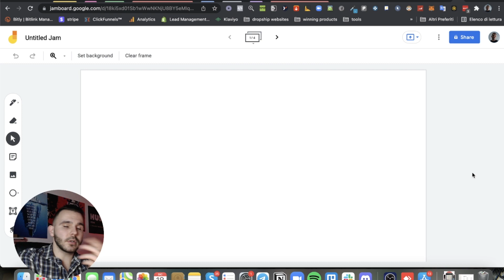Vuoi essere finanziariamente libero? Inizia a diversificare.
Non puoi dipendere da una sola fonte d'entrata, come non puoi dipendere da una sola persona. Può succedere qualsiasi cosa ma tu devi essere protetto e diminuire il rischio e in questo video ti spiego come fare...